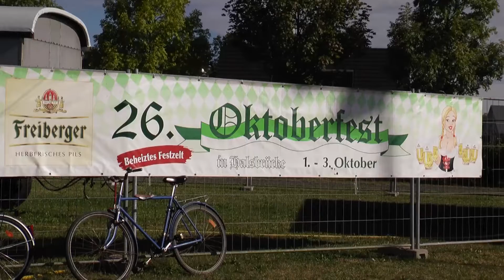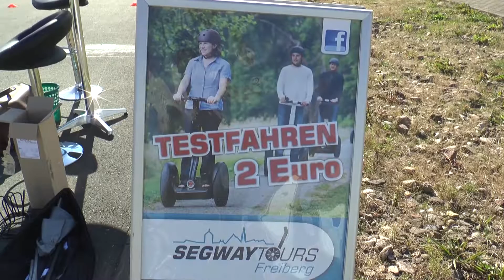26. Oktoberfest in Halsbrücke 2016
Die Organisatoren vom 26. Oktoberfest Halsbrücke hatten wieder ein tolles Programm auf die Beine gestellt, das für alle großen und kleinen Besucher viele Höhepunkte zu bieten hatte.